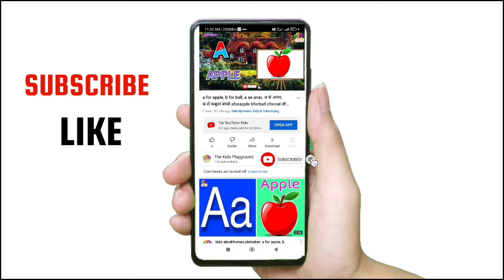Animals Sound - Funny Animals Sound - Animals Sound With Picture - Kids Tv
हिंदी :-
अ से अधिक तक कविता, ए से एक, अं से अंगूर, अ से ज्ञान तक कविता, बच्चों के लिए हिंदी कविता, हिंदी वर्णमाला, बालगीत, अ से अधिक तक वर्णमाला, क से ज्ञ तक कविता, क से ज्ञ तक वर्णमाला, अ आ इस ई, क ख ग घ, rhymes, a se aha tak kavita, a se gya tak kavita, k se gya tak kavita, hindi kavita, hindi varnmala, vowels, hindi swar, हिंदी स्वर.

In this video, I'm going to teach you the alphabet. We'll go through the letters a-z, and practice writing the letter with a capital and lowercase.

MY EQUIPMENTS
1. Xiaomi 11i Smartphone
2. Boya Mic
3. Kinemaster (For Editing)